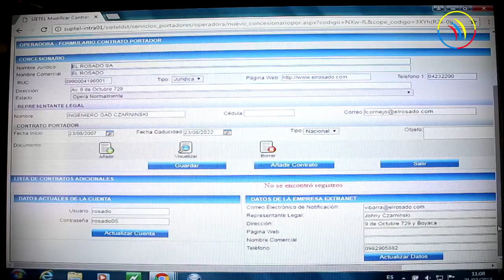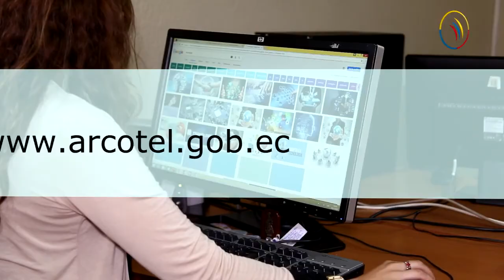Servicios portadores de telecomunicaciones (SPT)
Los Servicios Portadores de Telecomunicaciones proporcionan la capacidad necesaria para la transmisión de señales entre puntos de terminación definidos de red.  Son utilizados por lo general para la transmisión de datos.
La red de servicios portadores está conformada por los sistemas de transmisión de alta capacidad, instalados e interconectados en todo el territorio nacional, salvo aquellos que se interconectan a centrales de una misma empresa y en una misma área urbana.
Según los datos publicados por la ARCOTEL hasta enero del presente año, la cantidad de usuarios de servicios portadores se ha reducido en los últimos años mientras que la cantidad de enlaces aumentó.
Es importante mencionar que la ARCOTEL norma los aspectos técnicos mínimos requeridos para la prestación de los servicios portadores de telecomunicaciones en Ecuador; el Porcentaje de averías, el tiempo medio de reparación de averías, la disponibilidad del servicio, entre otros.
Los requisitos para que una persona natural o jurídica pueda obtener o renovar su título habilitante como prestador de servicios Portadores puede ser consultado